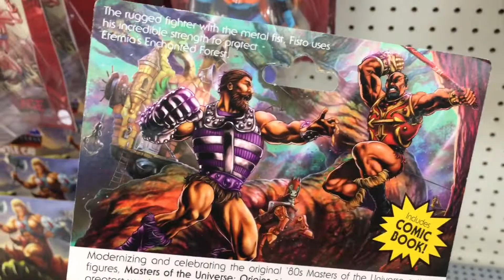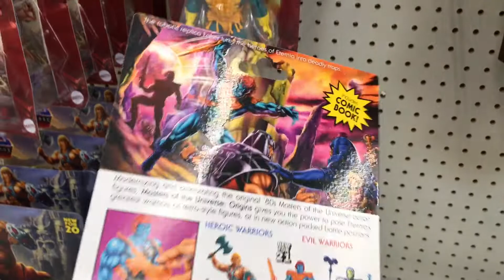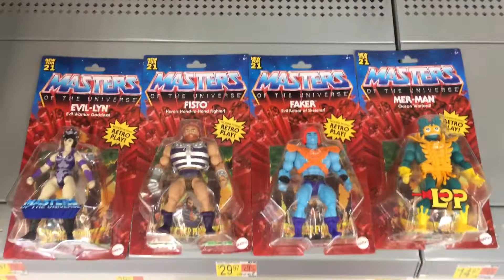Masters Of The Universe Origins Wave Five Faker Evil-Lyn Mer-Man Fisto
I found Wave 5 of MOTU Origins on the shelf at Wal-Mart today. Jackpot!

Faker
Evil-Lyn
Mer-Man
Fisto